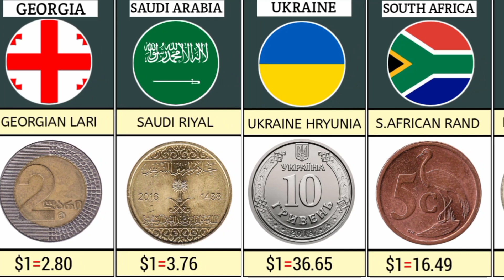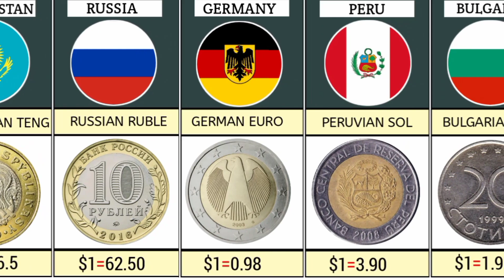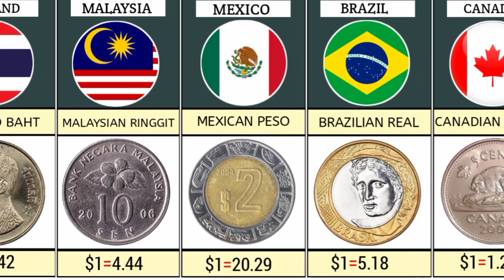🌿Coins from different country 💵💴💶💷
🌿Coin Currency from different country  💵💴💶💷